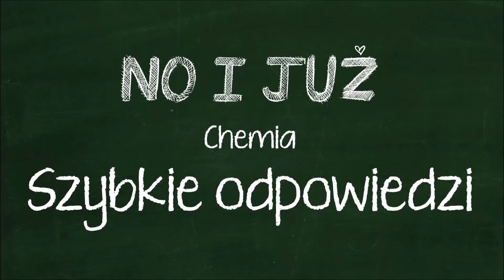Udowodnij, pisząc odpowiednie równania reakcji chemicznych, że: a) woda amoniakalna ma odczyn...